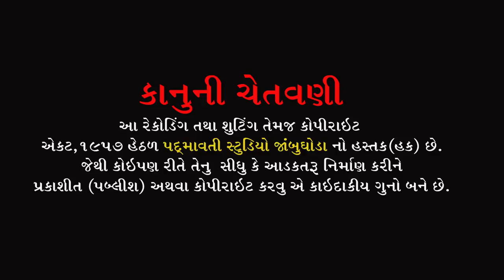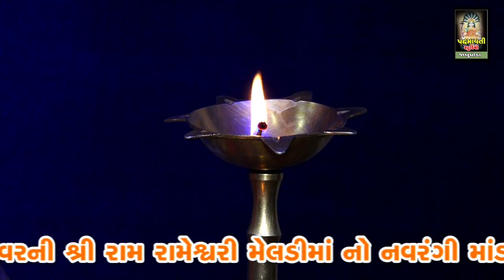મારે રેહનીયા ગામે જવુ છે || વિશાલસિંહ વાઘેલા , નિકુલ રબારી || રામ રામેશ્વર મેલડી મંદિર ગેલેસર | 2022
ભજન આરાધક :- નીકુલ રબારી
ડોલક:-રજનીકાન્ત ભાઈ
ઓક્તોપેડ:- પપ્પુભાઈ
મંજીરા:- અનીલ બારોટ
સાઉન્ડ:- રામેશ્વરી સોઉંન્દ ગેલેસર